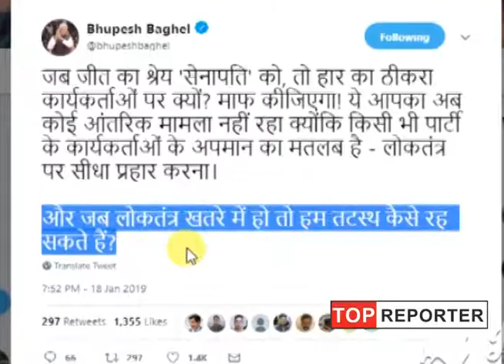कौशिक के बयान पर CM भूपेश पलटवार, ये तो लोकतंत्र का अपमान है